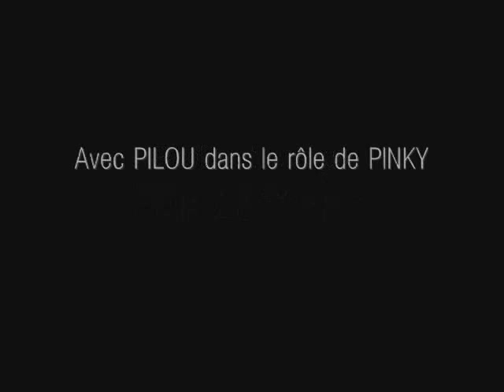François BERANGER - Blues pour Pinky.wmv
'' Blues pour Pinky '' chanté par François BERANGER extrait de '' 19 chansons de Félix chantées par Béranger '' 2003 .
Chanson de Félix LECLERC tirée de l'album '' La vie '' de 1967.